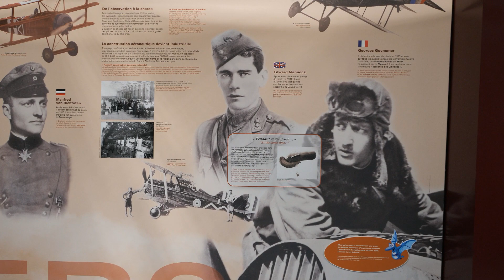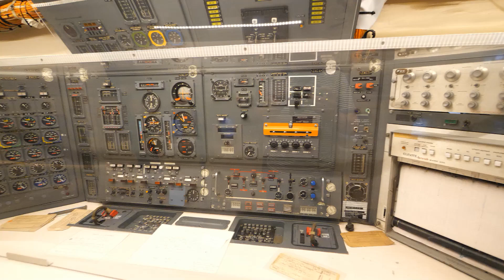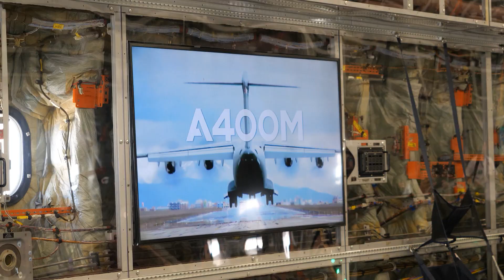Aeroscopia museum Tolouse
Az Airbus S.A.S. repülőgépgyártó vállalat mellett található az Aeroscopia repülőgép múzeum amely a hatalmas fejlődést is benutatja a repülés kezdetétől napjainkig.